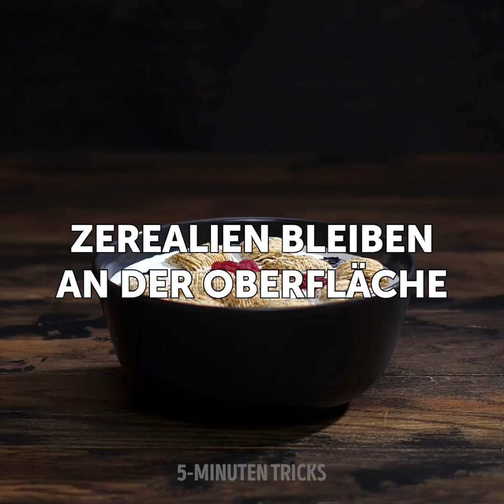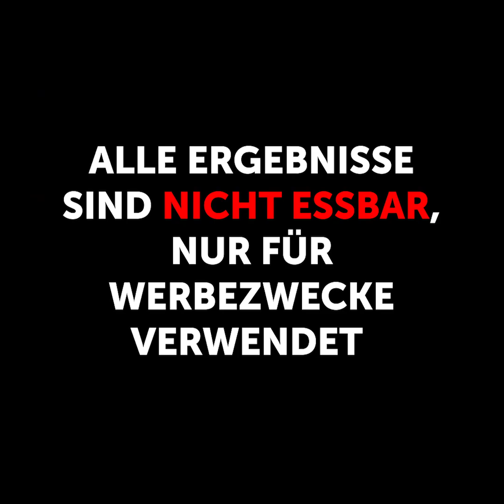WERBE-TRICKS FÜR ESSEN, DIE DICH UMHAUEN WERDEN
VERRÜCKTE ESSENSTRICKS AUS DER WERBUNG, UM AUF FOTOS ALLES LECKER AUSSEHEN ZU LASSEN

Ist dir schon einmal aufgefallen, dass Lebensmittel auf Fotos immer besser aussehen als im wirklichen Leben? Es ist nicht nur die Magie der Fotomanipulation, sondern dahinter stecken auch einige Tricks.

Zum Beispiel ist der kleine Lavakuchen nicht echt. Es ist ein Schokoladenkuchen, der an der Seite angeschnitten ist und die Schokolade, die in der Mitte ausläuft, ist eigentlich nur brauner Schleim.

Wenn du Hühnchen zubereitest, schrumpft es normalerweise. Es sieht nie so gut aus, wie du es in der Werbung gesehen hast. Food-Designer verbrennen normalerweise die Haut des Huhns mit einem Brenner und mischen dann Schuhcreme mit Sojasauce und malen damit die Hähnchenschenkel an. So sehen sie saftiger aus.

Wenn sie Eis fotografieren, nehmen sie kein echtes Eis. Sie mischen Kartoffelpüree mit Lebensmittelfarbe an und geben dann ein paar Streusel oben drauf.

Bleib bis zum Ende dran, um auch die anderen Foto-Tricks für Früchte und Getränke zu sehen.

Zeitstempel:
0:07 - Werbung vs. Realität
2:29 - Wie Suppen fotografiert werden
3:49 - Burger gegen die Realität
6:25 - Das eingecremte Huhn
8:19 - Wie Getreide auf Fotos so gut aussieht
9:28 - Wie Getränke schaumig bleiben
10:07 - Alles größer erscheinen lassen